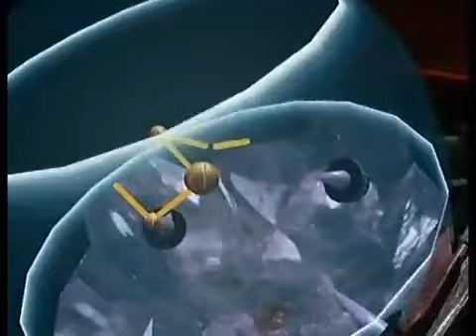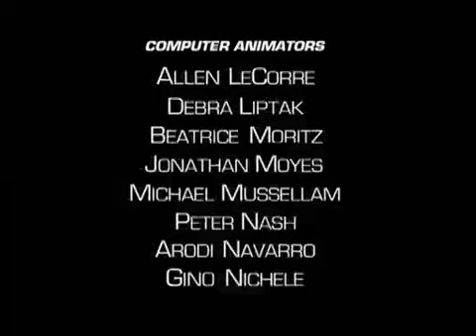Beast Wars Episodio 01 Guerra De Bestias parte 1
Beast Machines: Transformers es una serie animada, secuela directa de Beast Wars. Hasbro decide continuar con el éxito de la anterior serie con una nueva línea de figuras, acompañadas de una nueva serie de televisión en 3D también realizada por Mainframe Entertainment, la cual cualitativamente, gráficamente hablando, es mejor que la anterior. En Japón fue conocida como Beast Wars Returns.
HISTORIA
Tras regresar a Cybertron, Optimus Primal, Cheetor, Blackarachnia y Rattrap se ven perseguidos por una nueva raza de Transformers: los Vehicons, transformers sin mente que los cazan sin cesar en un Cybertron devastado y sin habitantes. Además, se descubren infectados por un virus que destruyó su memoria, los devolvió a su modo bestia básico y destruye progresivamente sus sistemas.

Obligados a ocultarse bajo tierra, llegan hasta el oráculo, entrada a la Matriz, la cual para curarlos del virus produce en ellos una extraña alteración de sus cuerpos mitad bestia, mitad robots. A diferencia de sus antiguos cuerpos estos no reacomodan sus componentes para adoptar una forma que emule un ser vivo o una máquina, sino que simultáneamente son máquinas y organismos vivos a nivel celular, esta nueva forma de vida se conoce como Tecnorgánica.

A medida que descubren las ventajas de sus nuevos poderes de metamorfosis, los Maximals empiezan a pelear para liberar su planeta del yugo de Megatron, nuevo regente del planeta que ha decidido imponer un régimen distópico en el que no se acepta la vida orgánica ni la individualidad o la autoconsciencia.